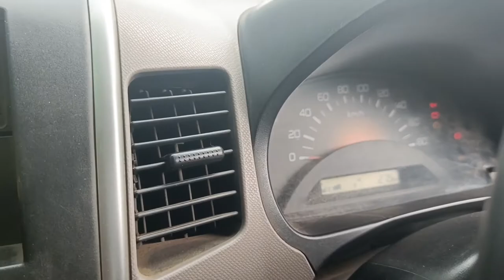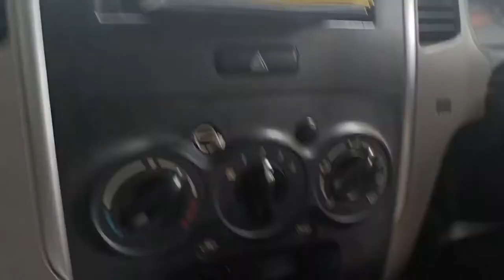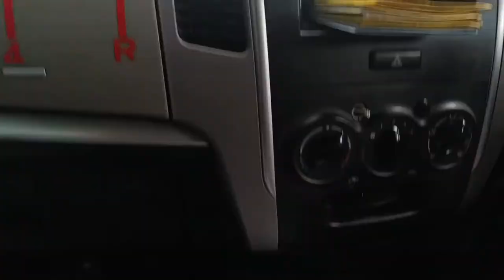how to draw a car (part 1) /गाडी कैसे चलाए (भाग 1)//car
gadi chalana sikhe As
gadi reverse Mein Kaisa Lete Hain
gadi reverse Mein Kaiser Lete Hain
gadi reverse Mein Kasa Lete Hain
gadi reverse Mein kaisi Lete Hain
gadi reverse Mein Paisa Lete Hain
how to get rivers gear
how to get reversed gear
how to get rivers here
how to get verse gear
how to get river gear
navimumbai gadi chalana sikhe Asani se
gadi chalana sikhe Aasan se
gadi chalana sikhe Assamese
gadi chalana sikhe Assamese se
gadi chalana sikhaye Asani se
gadi chalana sikhe
2-सीटिंग पोजिशन एकदम ठीक होनी चाहिए ...
3-सड़क पर पूरे ध्यान से गाड़ी चलाएं ...
4- संयम बरत कर गाड़ी चलाएं ...
5- हमेशा स्टीरिंग सही तरह से ही पकड़ें
6 गाड़ी चलाते समय क्या नहीं करना चाहिए?
7-Search for: गाड़ी चलाते समय क्या नहीं करना चाहिए?
8-कार चलाना कितने दिन में सीख सकते हैं?
9-क्या कार चलाना आसान है?
10-कार में कितने गियर होते हैं?
11-कार ड्राइवर कैसे बने?
12-सड़क पर गाड़ी चलाने के नियम ना हो तो क्या होगा?
13-सड़क पर गाड़ी चलने के नियम न हो तो क्या होगा?
14-वाहन चलाने का सामान्य नियम क्या है?
15-ओवरटेक करते समय क्या
 सावधानी बरतनी चाहिए?
16-वाहन चलते समय मोबाइल का प्रयोग क्यों नहीं करना चाहिए?
17-ड्राइविंग के वक्त क्या क्या रुकावट आती है?
18-कार में कितने गियर होते हैं?
19-कार ड्राइवर कैसे बने?
20-गाडी चालवायला शिका Part-1 मराठी मध्ये सर्व माहिती
21-कार कशी चालवायची दिवस पहिला मराठी
22-घाट चढावर व वळणांवर गाडी/कार कशी चालवायची
23-car car chalani sikhiye..how to drive a car.iकार चलाना सीखो/गाड़ी कैसे चलाना सीखे car driving
24-Driving safe driving tips Tips and Tricks to become a Skilled Driver Safe Highway
25-How to drive car uphill without rolling back, चढ़ाई पर कार आगे बढ़ाते समय पीछे जाने से कैसे
26-Ko KAISE CONTROL KARE - Easy Lesson How to Drive Car car chalani
27-Maruti Suzuki / Desi Drive Vlogs]: Use of gear in| How to change How to drive a
28-Driving Easily | CAR Chalana SIKHIYE Single Lane Road Judgement | Overtaking |
29-Panic Braking | Speed Breakers | rive a Hatchback without Bonnet Visibility gears in a manual car
30-ट्रैफिक में गाड़ी चलाते वक्त इन बातों का रखें ध्यान, नहीं होगी परेशानी
reverse driving